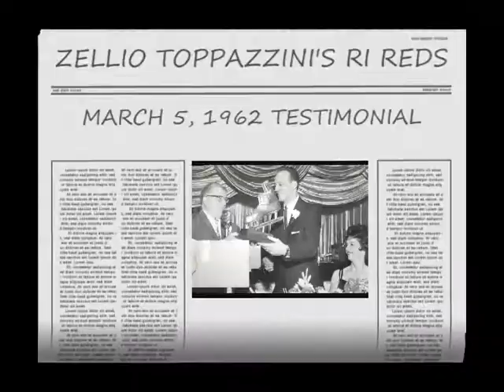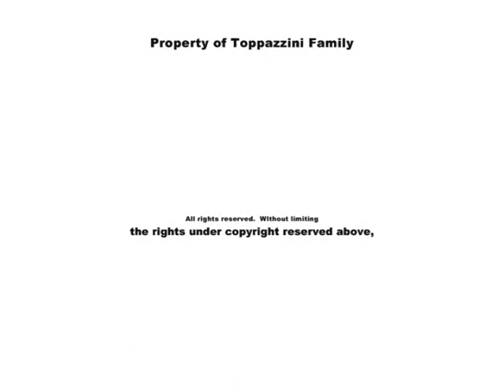AHL RI Reds Captain Paul Larivee honors Zellio Toppazzini 1962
AHL RI Reds Caption Paul Larivee's 1962 speech on behalf of the RI Reds players during Zellio Toppazzini's Testimonal Dinner, organized by Tony Ferrieri and sponsored by Mr. Louis Peri and the RI Reds Organization.